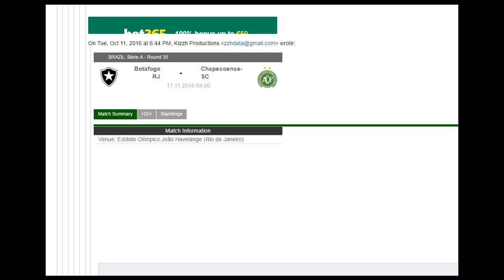[BET BIBLE] Brazil Serie A LATE GOAL HUNTING ZONE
Those game have a 36% chance of having goal(s) after 85:00. That's what our pre-match study can tell. We possess tools that can make more accurate predictions when a game is LIVE.

to have receive Live tips!